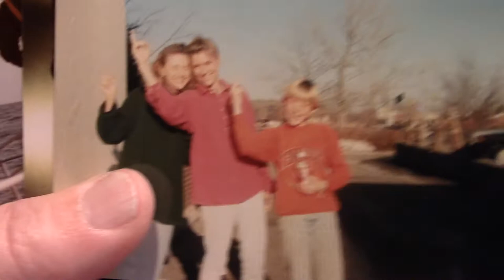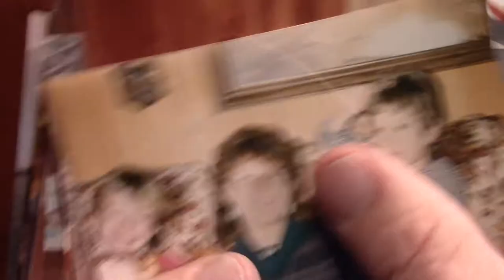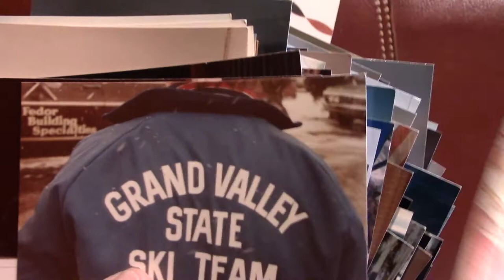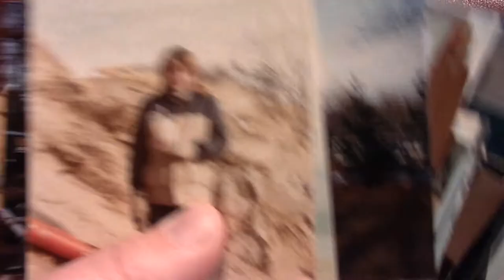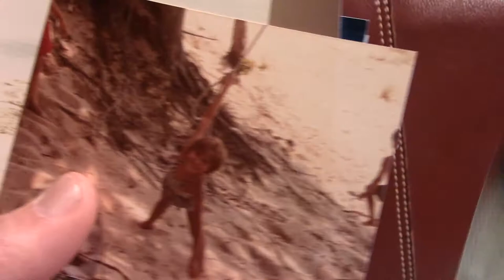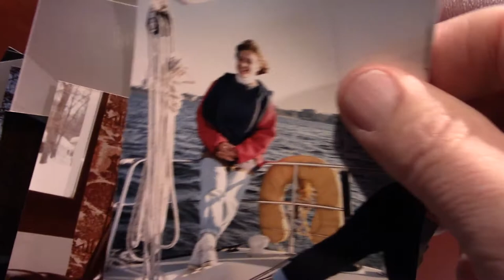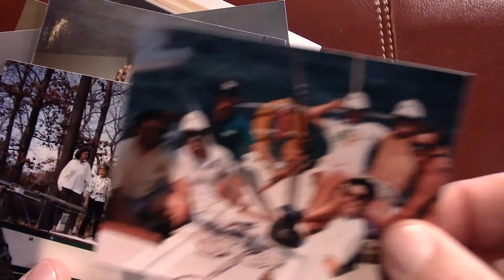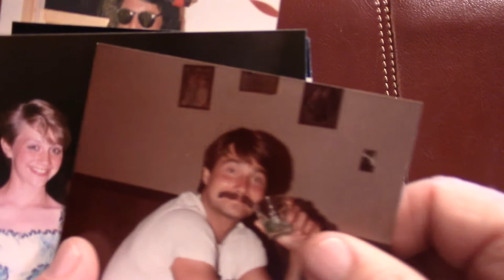Old Photos to Richard Harris's Famous MacArthur Park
We used to love listentening to MacArthur Park back in 1968-69. Harold Johnivan did a pretty good vocal to it and our guitar band, Tom, Dan, and Harry performed it at our 9th grade christmas dance. So I put some old photos together to 1. look at the photos and 2. Remember that famous song written by Jimmy Webb.